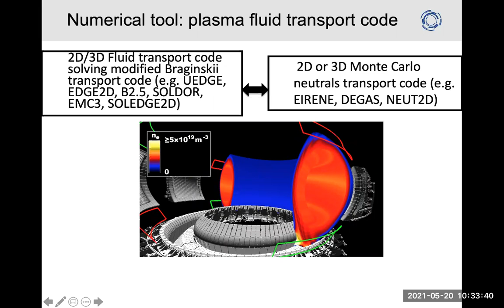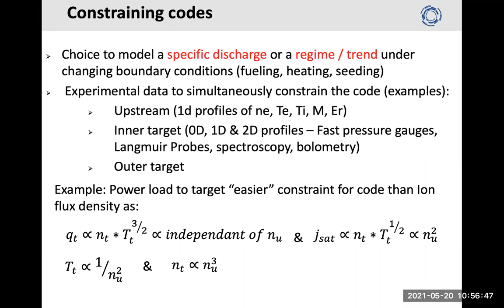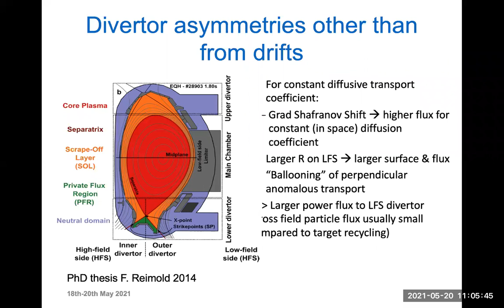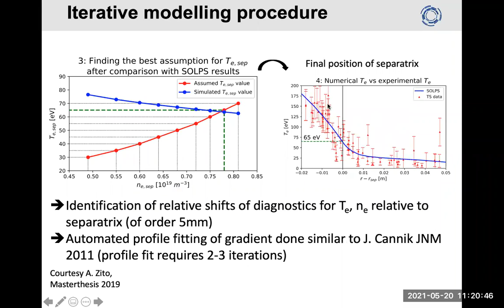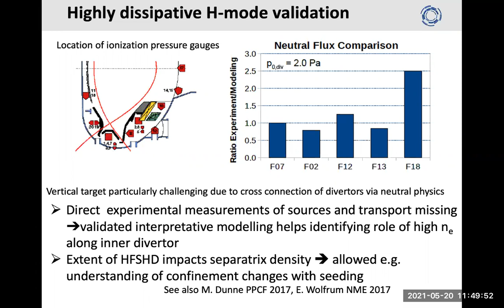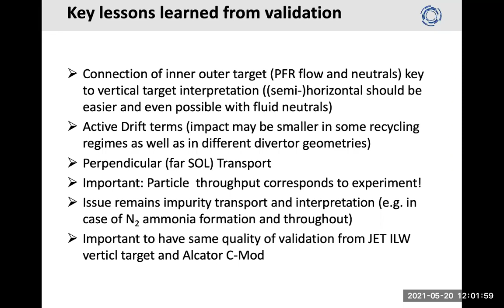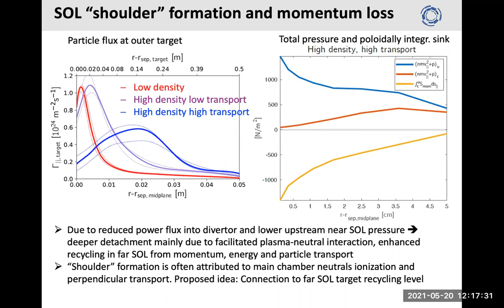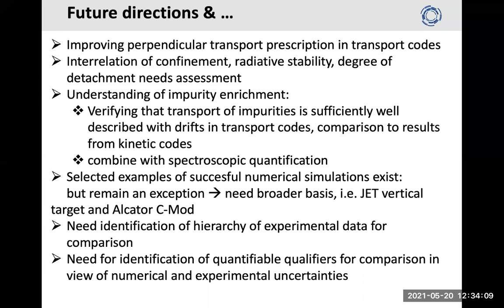University of Tuscia - Numerical Tools: Plasma Fluid Transport Code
University of Tuscia - The Physics Basis for the Power and Particle Exhaust Problem